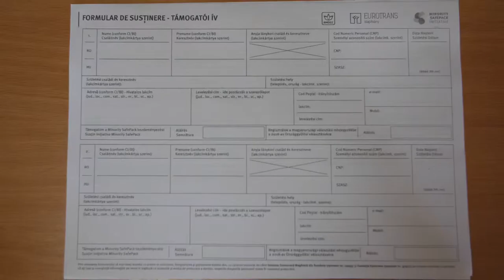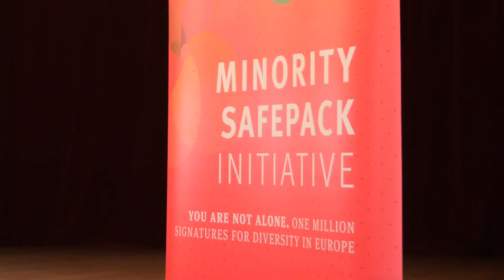Minority Safepack I. Maros megye v4 FHD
Minority Safepac Maros megye v4 FHD